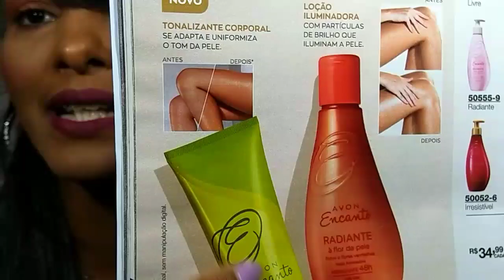TONALIZANTE CORPORAL AVON 😱😳